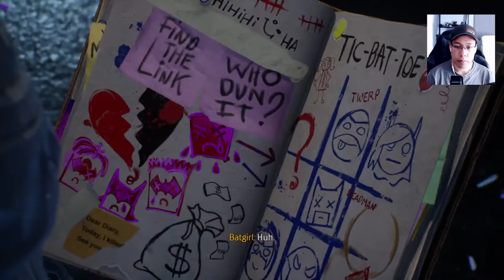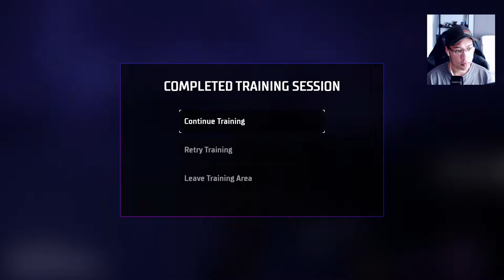🔴Gotham Knights | Welcome to Gotham City | Batgirl Gameplay | Pt. 2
Gotham Knights is finally out!  Let's jump in as Batgirl to take Gotham Back!